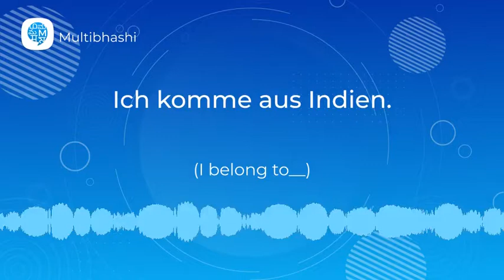How to pronounce 'Ich komme aus Indien.' (I belong to__) in German? | German Pronunciation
"Hello all!
Our German word of the day is 'Ich komme aus Indien.'
It means 'I belong to__'

If you wish to learn German or any other language in detail and present it confidently before anyone or anywhere, get in touch with us and find yourself speaking the language fluently within just a few days!